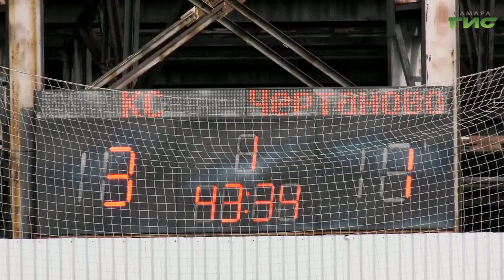Женская футбольная команда "Крылья Советов" разгромила "Чертаново"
Женский футбольный клуб "Крылья Советов" своих поклонников обрадовали. Накануне девушки на стадионе "Металлург" разгромили "Чертаново" в регулярном чемпионате. Самарские спортсменки не оставили не единого шанса на борьбу гостьям из столицы России. С каким счетом закончился матч, расскажет Сергей Кизоркин.